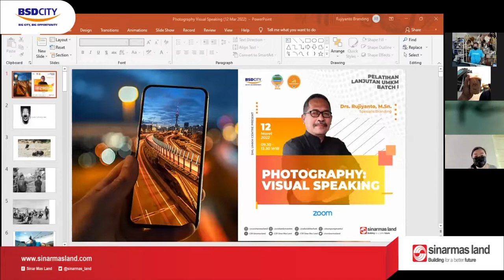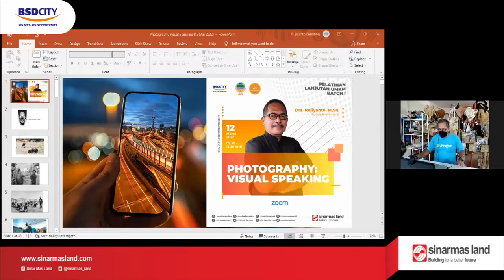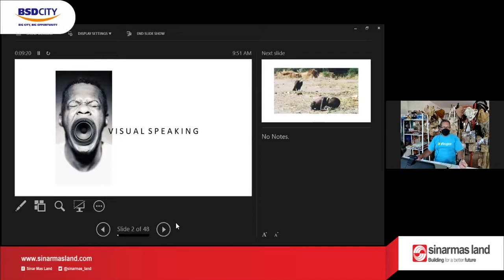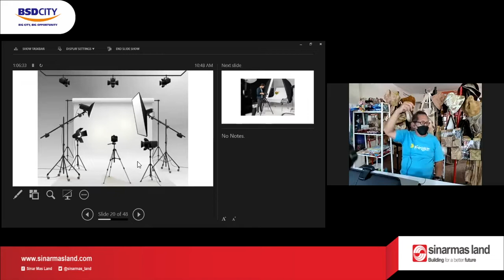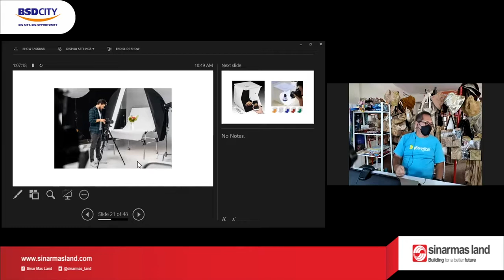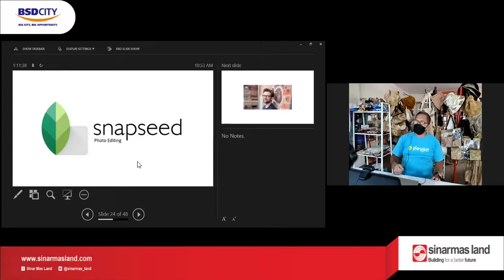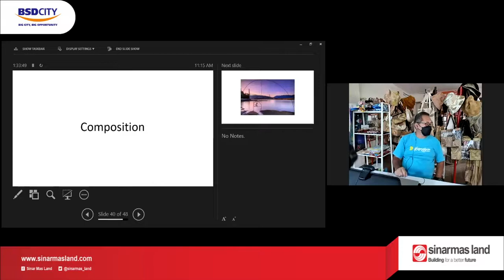PHOTOGRAHPY: VISUAL SPEAKING | Pelatihan Lanjutan UMKM Batch 1 | 12 Maret 2022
Minggu ke-4 Pelatihan Lanjutan untuk para UMKM Binaan SML UMKM CENTRE batch 1. Kali ini Bapak Rujiyanto akan sharing tentang sebuah foto yang dapat menyampaikan sebuah pesan, dan bagaimana cara membuat foto terlihat hidup dan bercerita.